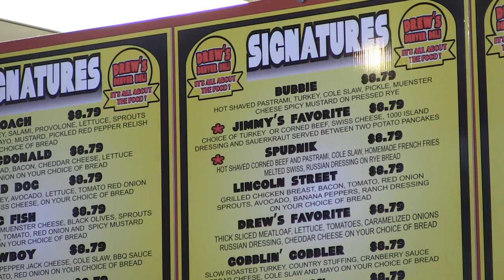SMALL BUSINESS SUNDAY: Drew's Denver Deli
Be sure to visit Drew's Denver Deli located at 988 Lincoln Street in Denver, CO. You can even order online by visiting